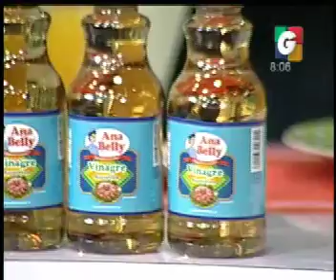Desayunando - Arriba Chapines - Anabelly - En Vivo Desde - Espectaculos